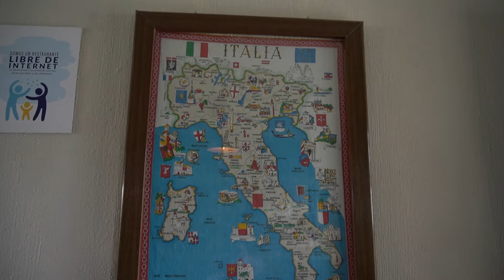Restaurante Giardino en Xela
Fuimos a conocer Giardino Ristorante-Pizzeria ubicado en Quetzaltenango, en donde el chef nos platicó un poco sobre su menú, su historia y todo lo que el lugar ofrece.